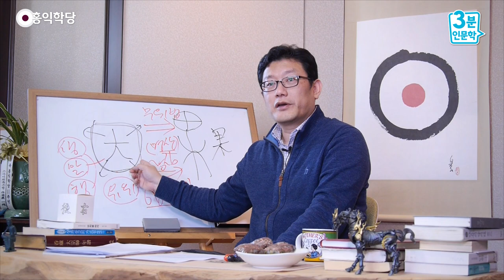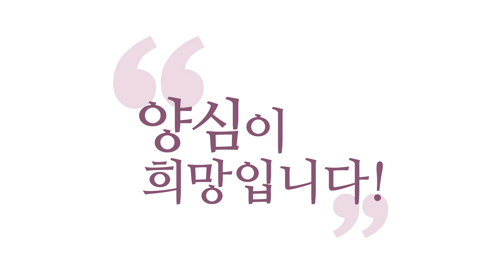[3분 인문학] 하늘을 믿고 씨앗을 뿌려라!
(강의 中) 하늘한테 맡기는 거예요. 우주 인과법에 맡기는 거예요. 인과법이 알아서 해 줘요. 처음에는 그게 이제 확신이 안 드니까 자꾸 좋은 씨앗만 뿌리라고 해도 막막하시겠지만
실험을 자꾸 해 보시다 보면 이제 감이 온다고요. 하늘을 믿게 돼요. “내가 이 정도 노력을 기울이면 하늘도 반드시 이 정도 해 주더라. 우주의 공식이 그렇더라.”

- (160224 수낮 대담) 하늘을 믿고 씨앗을 뿌려라!
제가 늘 말씀드렸듯이, 노래방 처음 간 사람이
100점 맞으려고 하면 안 돼요.
노래를 못 불러요.
그냥 나오는 대로, 내 할 수 있는 최선을
다해서 하고 그 점수 나오는 거 받아들이고
조금씩 나아질 생각을 해야지
“나는 한 번에 완벽해야 된다.” 그러면
한 번에 6바라밀을 완벽하게 하려고 하면은
생각도 못 하고 말도 못 하고 행동도 못 합니다.
막혀 버려요. 그게 아니에요.

지금 내 처한 상황,
내 역량도 있지만요, 내 역량, 내 기질,
그리고 내가 처한 상황이 있잖아요.
나 혼자 사는 거 아니잖아요.
남들하고의 관계 속에서 내가 할 수 있는
그 범위가 정해진다고요.
그거면 이 안에서 잘할 수밖에 없거든요.
그 안에서 최선을 다해서 6바라밀만 하면 돼요.
양심에 걸리지 않게, 크게 찜찜하지 않게,
할 수 있는 한에서 제일 자명하게.
완벽한 자명함이 아닙니다. 내가 할 수 있는
선에서 최선의 자명함을 추구하시고, 그러면
그 씨앗은 반드시 좋은 과보(果報)를 낳겠죠.
그 과보가, 자꾸 열매가 맺어져서
그 열매를 맛보셔야 여러분의 실력이 늘어요.

그런데 곧장 씨앗 뿌리고
바로 열매를 맛보시려고 하면 안 된다는 거.
씨앗만 심으시면 자연히 저 열매가 걷어져요.
걷어질 때쯤 되면 뭔가 여러분이 더 편해집니다.
힘이 나요. 학당도 그러잖아요.
씨앗 뿌려놓고 열매가 맺어지면
그 힘으로 좀 더 더 좋은 씨앗 뿌리고,
더 좋은 씨앗 뿌리고,
이러다 보면 점점 수월해져요.
그래서 힘들던 게 점점 수월해지게 됩니다.
자꾸 많은 열매를 수확하게 되니까요, 그 분야에서.

그런데 이 열매의 과보가 안 일어나는데
계속 씨만 뿌리려고 해도 힘들 거고
그런데 여러분이 그래서 급한 마음에 막
“열매를 빨리 맺어라!” 하면 그건
억지가 돼서 탐진치(貪瞋癡)가 돼 버리니까
무위(無爲)의 공식에 맡겨 두세요.
우주가 알아서 해 줘요.
적절한 때, 적절한 타이밍에
열매를 맺게 해 주실 거니까 여러분은
씨앗 뿌리는 그것만 신경 써라 이겁니다.

그러니까 열매가 맺어지리라는걸 못 믿고 뿌려도
답답하실 거고, 이건 당연히 그런 거니까,
그 씨앗의 열매가 어떻게 맺어지는지
지나간 일을 가지고도 분석해 보고,
자꾸 양심 분석 하시다 보면
확신이 좀 더 빨리 드실 거예요. “반드시,
내가 뿌린 씨앗에는 열매가, 과보가 있더라.
생각·말·행동에 6바라밀을 담으면
반드시 담은 만큼 과보가 있고,
6바라밀을 안 담으면 안 담은 만큼
반드시 마이너스 과보가 있더라. 열매가 형편없더라.
어떤 경우에 열매가 좋더라.”
이것을 잘 분석하셔야 돼요.

농사짓는 사람의 마음으로
이런 데에 전문가가 되셔야 돼요.
그래서 하늘한테 맡기는 거잖아요.
내가 할 수 있는 최선을 다하고,
“진인사 대천명(盡人事 待天命)”이라고 하지요.
하늘한테 맡기는 거예요. 우주 인과법에
맡기는 거예요. 인과법이 알아서 해 줘요.
처음에는 그게 이제 확신이 안 드니까
자꾸 좋은 씨앗만 뿌리라고 해도 막막하시겠지만
실험을 자꾸 해 보시다 보면 이제 감이 온다고요.
하늘을 믿게 돼요.

“내가 이 정도 노력을 기울이면 하늘도 반드시
이 정도 해 주더라. 우주의 공식이 그렇더라.”
이걸 아시게 되면 영성이 계발된 거죠.
그러면 인과법(因果法)에 대해 더 확신을 가지고
더 좋은 씨앗을 뿌리게 돼요,
이제 결과를 믿으니까.
그렇게 되시면 카르마가 많이 바뀝니다.
그래서 제가, 우리나라가 지금 막
이렇게 복잡한 일이 많지만
전 국민적으로 해야 될 운동은 양심 운동이고
각자 자기가 처한 자리에서, 처한 환경에서
본인이 가지고 있는 역량과 그 기질을 가지고,
완벽한 게 아니라,
각자의 위치에서 최선의 씨앗을 뿌리자는 겁니다.

그러고 결과물을 기다리자는 거죠.
그러면 우리나라에 엄청난
그 좋은 열매들이 열릴 것이다.
우리나라에 풍성한, 어떤 좋은 과보가
이제 쓰나미처럼 밀려오게 될 겁니다.
뿌릴 때는 “이게 언제 되냐?” 할지 모르지만.